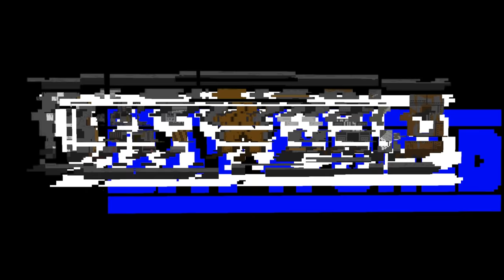2SCOOPS - Donuts - Minecraft Music video (Batman4014 Last Ending song)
New 2SCOOPS - Donuts Music Video! I hope you enjoy it.

(You can check out many Batworld still cuts in instagram)

The battle animation of Blood Punk was produced by Hoodie.